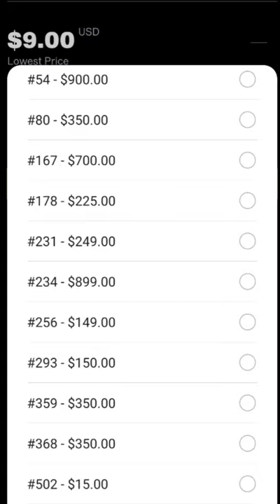NBA Top Shot - digital basketball cards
NBA top shot is basketball cards but in a video format online. We got a low serial number and this was it's value